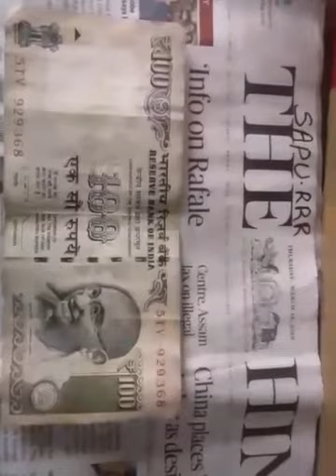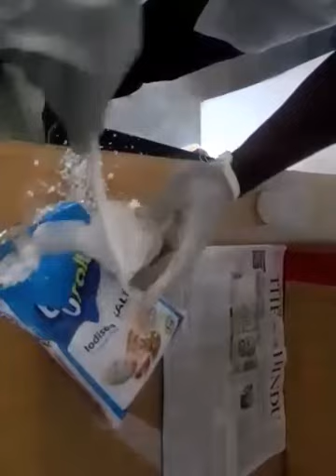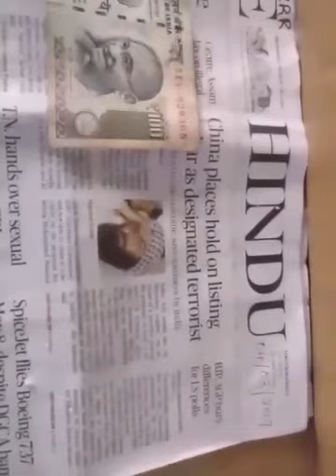RP salt test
Any rare metal/rare antics /super antics
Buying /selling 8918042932